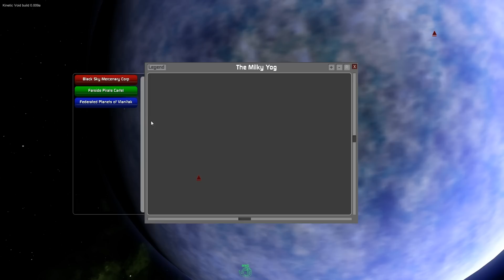Duncan Plays: Kinetic Void - Part 2 - HMS Duncatron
This game seems cool!